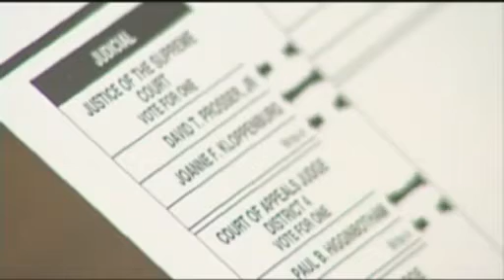Supreme Court Candidates Agree To Partial Hand Recount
Wisconsin Supreme Court Justice David Prosser and challenger JoAnne
Kloppenburg have agreed to a partial hand recount in several dozen
counties.
counties.